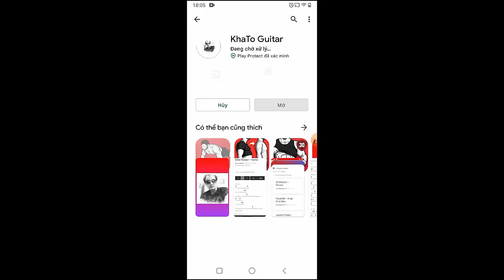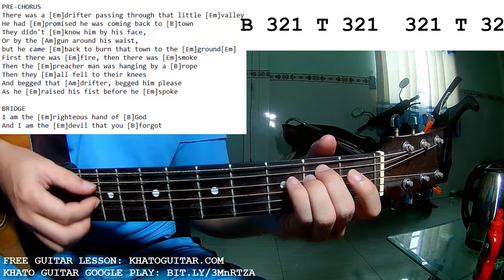Poor Mans Poison - Hells Comin With Me | Guitar Tutorial